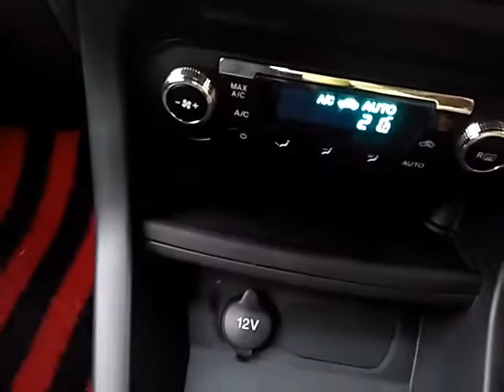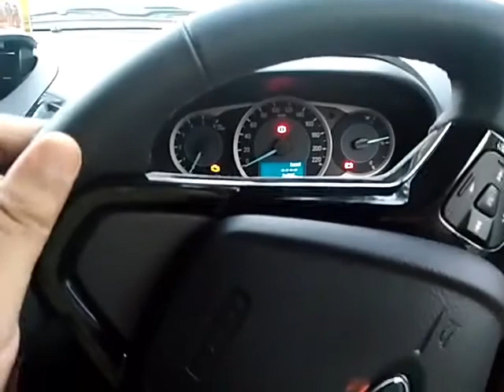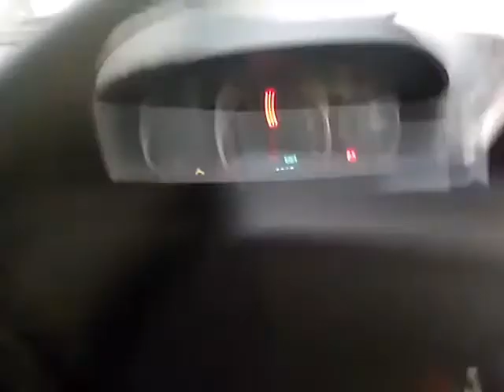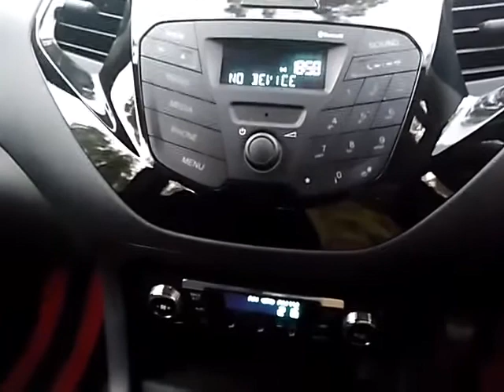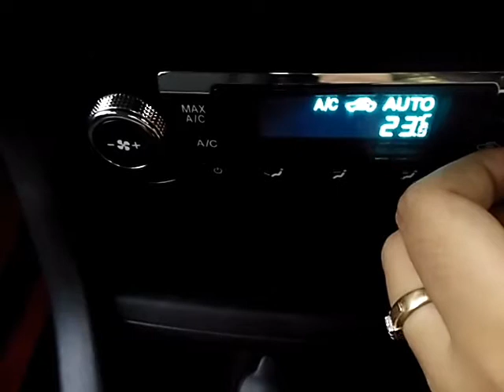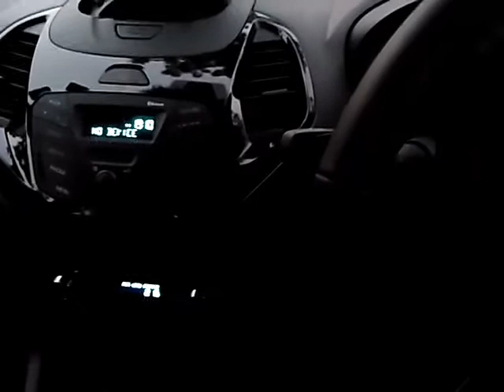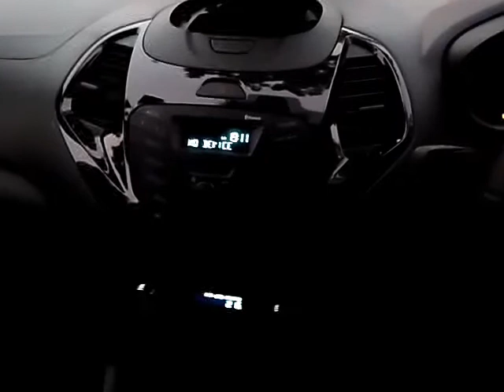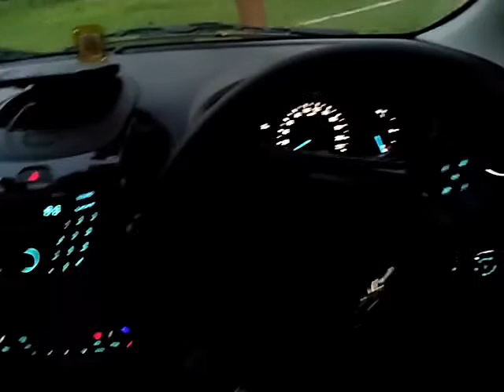Ford Figo sports USER REVIEW